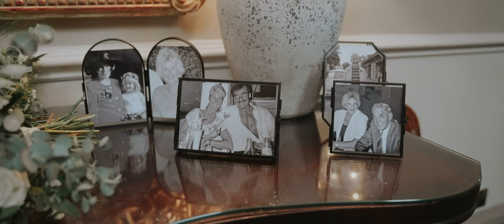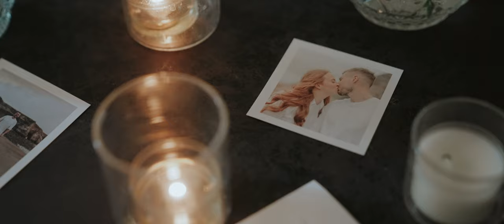Anna and Jason // Saltmarshe Hall // Wedding Film 4K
The Wedding Video of Anna and Jason at Saltmarshe Hall, Howden, East Yorkshire

Shot on Sony A7Siii and DJI Mini 3 pro

Wedding Videographer Yorkshire

MB01JUHUG9S3AQM
MB01SCYNC57WTFZ
MB01Q6UROBU6XZ2